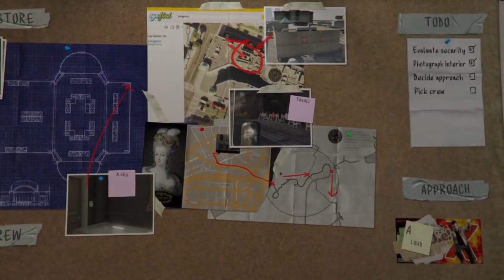Casing the Jewel Store Michael and Lester scout out a Jewellers in Little Portola mission 11 GTA V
Casing the Jewel Store Michael and Lester scout out a Jewellers in Little Portola part 11 GTA V
PC Specs
Laptop-AcerNitro 5
CPU-i5 11400H
GPU-GTX™1650
RAM-8GB ddr4 so-dimm 3200mhz
Storage-512GB NVME SSD Gen4

Peripherals
Mouse-EvoFox Phantom
Keyboard-EvoFox Fireblade
Headset-EvoFox {IDK}